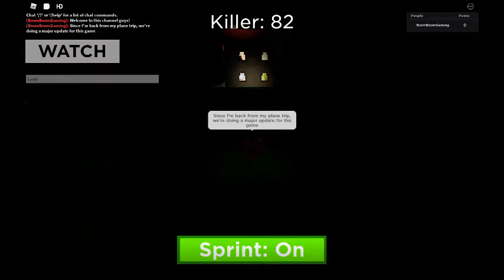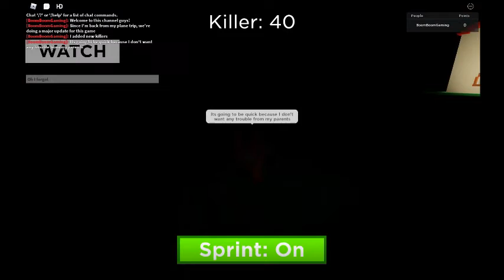(MAJOR UPDATE) Survive the Killers Gameplay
Good morning everyone! Since I'm back from my plane trip, I decided to update the game. There were three new killers and one fastest coil: The Dark Coil. Has 64 walkspeed by the way. I didn't get to do the new killers because of the time length of the video. Sorry about the ending part, it just cuts of every 14 minutes. I hope you enjoy the video.